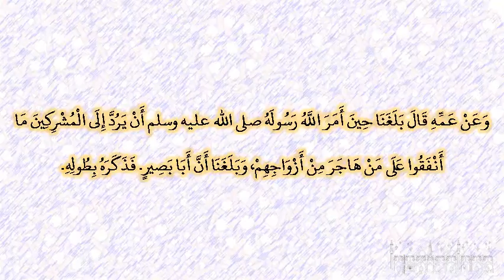صحيح البخارى - كتاب المغازى - 4182 - باب غزوة الحديبية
قال ابن شهاب وأخبرني عروة بن الزبير، أن عائشة ـ رضى الله عنها ـ زوج النبي صلى الله عليه وسلم قالت إن رسول الله صلى الله عليه وسلم كان يمتحن من هاجر من المؤمنات بهذه الآية ‏{‏يا أيها النبي إذا جاءك المؤمنات‏}‏‏.‏ وعن عمه قال بلغنا حين أمر الله رسوله صلى الله عليه وسلم أن يرد إلى المشركين ما أنفقوا على من هاجر من أزواجهم، وبلغنا أن أبا بصير‏.‏ فذكره بطوله‏.‏